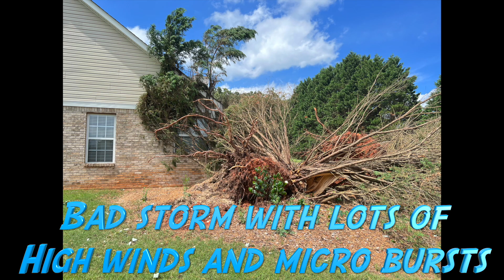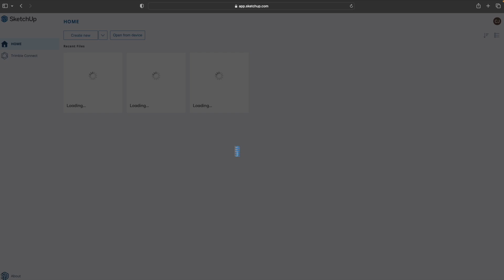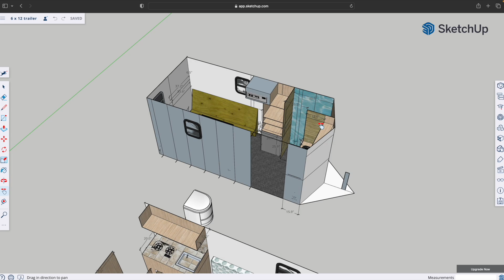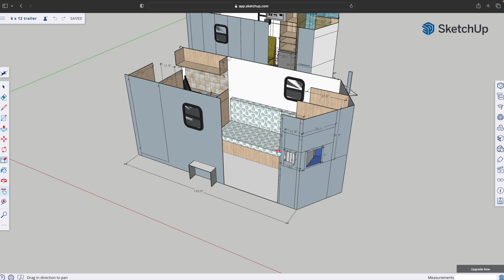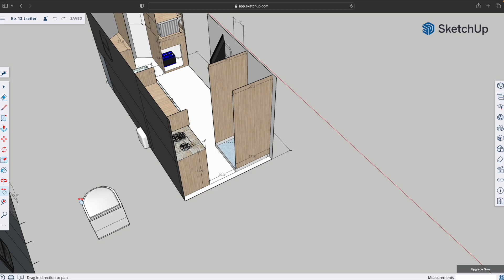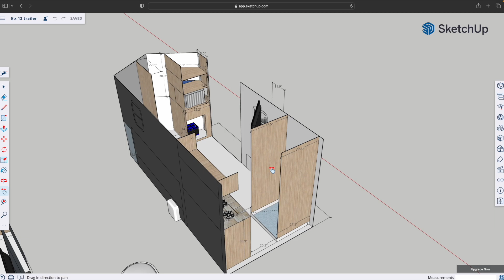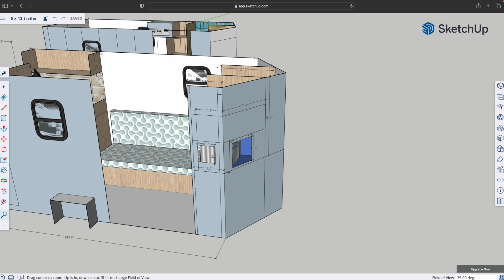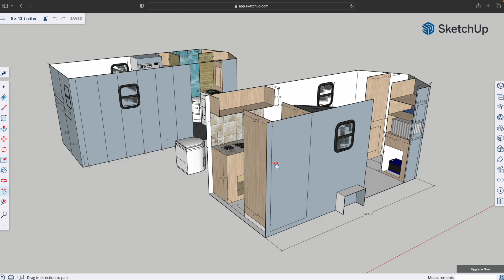MAC v.2 - What?! Another astronomy camper??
Starting a new build to use at the star park! It's bigger, badder, better...well maybe.